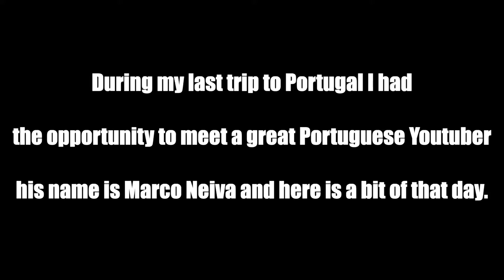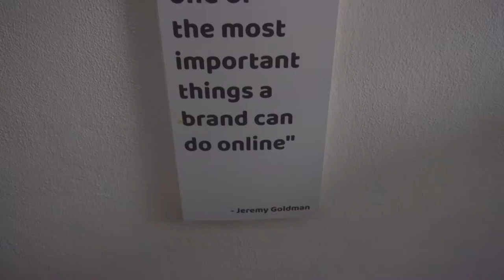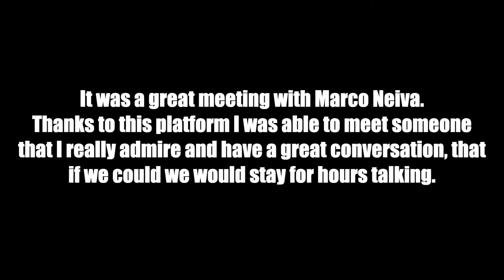Meeting another creator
This time I had the opportunity to meet Marco Neiva. A Portuguese youtuber that is showing Portugal to the world through his vlogs. His knowledge and energy were a great motivation for me and pushed me forward to continue creating more and better videos for you to see.
If you speak Portuguese and you want to see more of Portugal check his channel.

If you would like to follow us in social media to see more about the daily life check out Facebook and Instagram
rabbittales2012

If you would like to send us a letter please use this address :D
Józefczaka 29,
41-902 Bytom
Poland